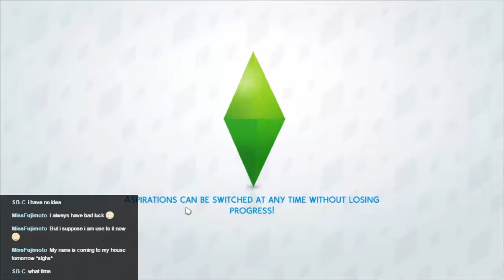The Sims 4 Homeless Challenge, Episode 5 - Companionship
Meet Elijah. He has never been able to translate his degree in philosophy into a workable career and, as a result, finds himself roughing it in a park! Can he turn his fortune around and get 20,000 simoleons? Will I remember all the rules of the cahllenge? Will I STICK to all the rules in the challenge? Will I care? Watch and see!